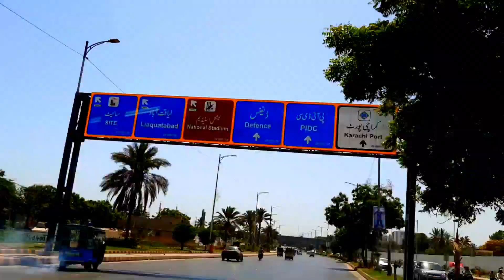Karachi Street View 2020 In Lockdon l condition | Meri Zindagi Ka Yaadon Bhara Vlog - Tractor Vlog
Karachi Street View 2020 In Lockdon l condition | Meri Zindagi Ka Yaadon Bhara Vlog -

in this video  I visited some places in karachi
all markeet and shopping mall are closed

Love u all. Have a Nice Day✅

(1) I am only reviewer not owner of any content which I used in...
(3) I only used  Pictures to get the point across where necessary.